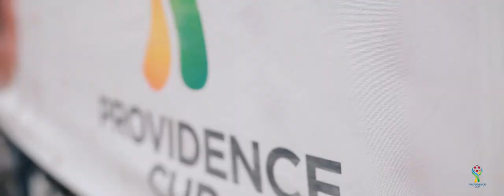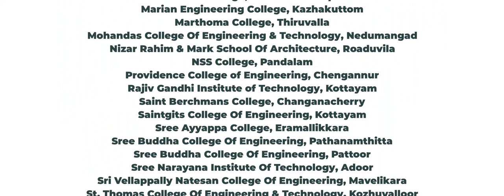The Providence Cup 2020 Highlights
Held from 27-31 January 2020 at Providence College of Engineering, Chengannur, Kerala, India.

Thanks to the participating teams:
Amal Jyothi College Of Engineering, Kanjirappally
Amrita Vishwa Vidyapeetham, Kollam
Carmel College Of Engineering & Technology, Alappuzha
Catholicate College, Pathanamthitta
College Of Engineering Trivandrum
College Of Engineering, Adoor
College Of Engineering, Chengannur
Devaswom Board Pampa College, Parumala
Mar Baselios Christian College Of Engineering & Technology, Kuttikkanam
Mar Baselios College Of Engineering & Technology, Thiruvananthapuram
Mar Ivanios College, Thiruvananthapuram
Marian Engineering College, Kazhakuttom
Marthoma College, Thiruvalla
Mohandas College Of Engineering & Technology, Nedumangad
Nizar Rahim & Mark School Of Architecture, Roaduvila
NSS College, Pandalam
Providence College of Engineering, Chengannur
Rajiv Gandhi Institute of Technology, Kottayam
Saint Berchmans College, Changanacherry
Saintgits College Of Engineering, Kottayam
Sree Ayyappa College, Eramallikkara
Sree Buddha College Of Engineering, Pathanamthitta
Sree Buddha College Of Engineering, Pattoor
Sree Narayana Institute Of Technology, Adoor
Sri Vellappally Natesan College Of Engineering, Mavelikara
St. Thomas College Of Engineering & Technology, Kozhuvalloor

Congratulations to the winner, Saint Berchmans College, Changanacherry!